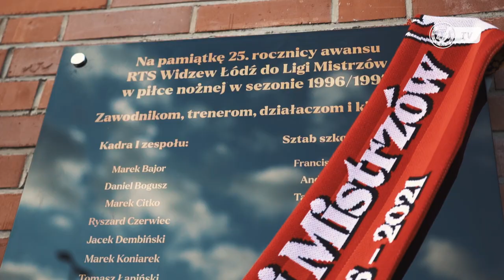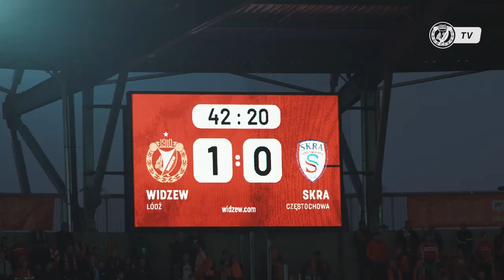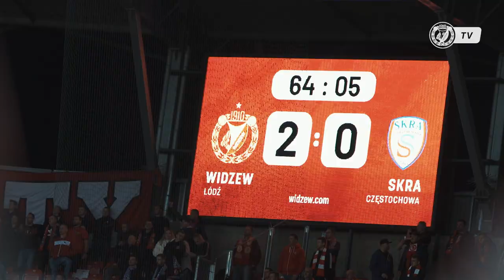W MŁODZIEŻY SIŁA! Kulisy meczu Widzew Łódź - Skra Częstochowa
W piątkowym starciu na własnym stadionie Widzewiacy pokonali Skrę Częstochowa 4:0. Wokół spotkania toczyły się dwie ważne akcje: "Młodzi z Serca Łodzi", a także 25-lecie występów Widzewa w Lidze Mistrzów. Zapraszamy na kulisy tego meczu!